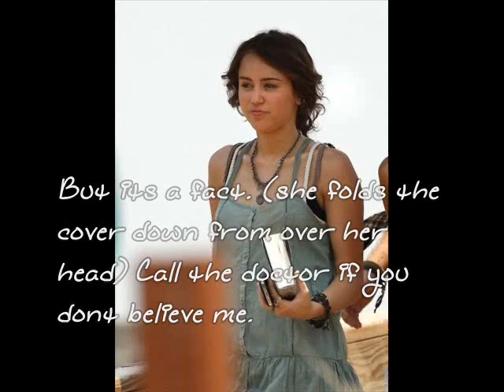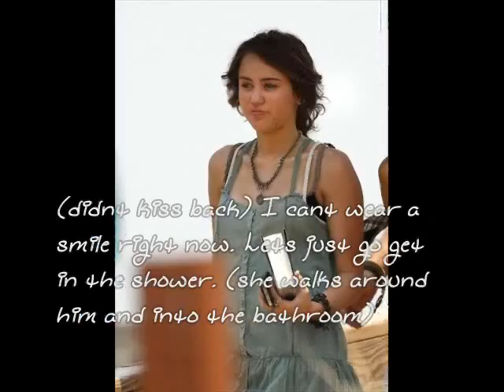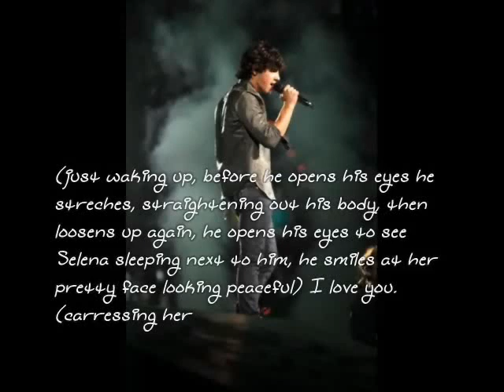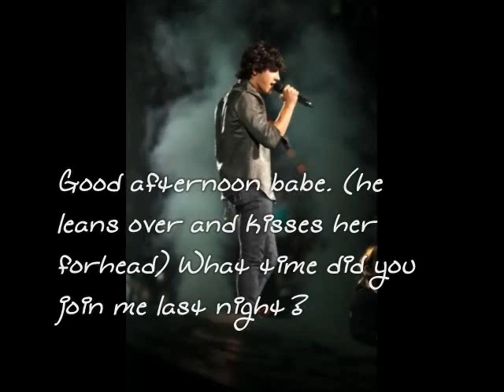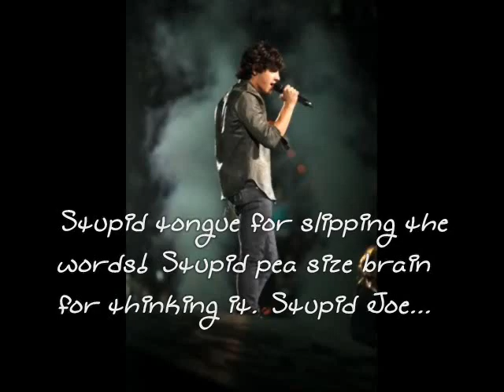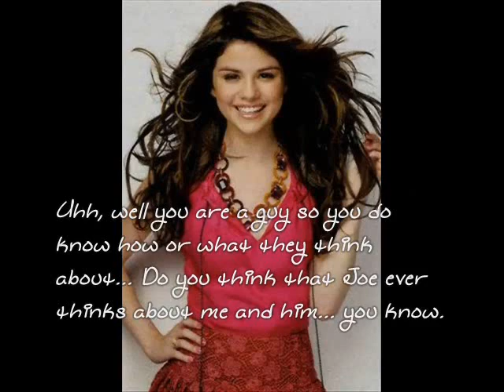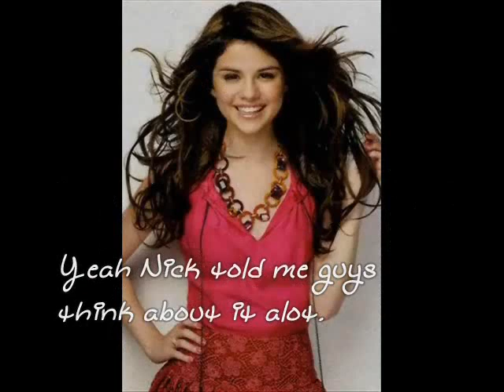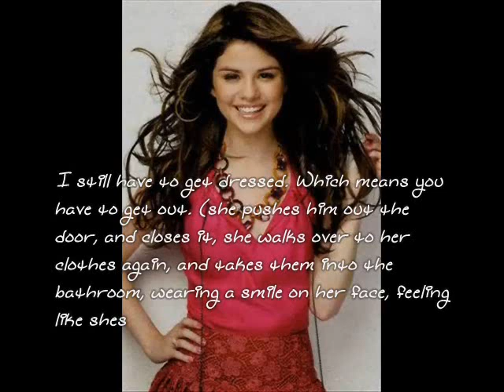~You Can~ {S3} Ep.60 'Illusions'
YouTube has taken down ~You Can~ |Ep.61; Little Wonders| due to claim.

i am almost done with schooling.
i will be done at the end of the week! YES!
i can see the light at the end of the tunnel!
Ive noticed that when I dont get my computer time
I get really moddy and snap at ppl alot:/
Trust me, its not very pretty.

so when does school start up again for you guys?
i know i know, last thing you want to hear right lol
maybe ill do a marathon to say goodbye to summer...
its been a whole month since i uploaded
for this story:/
was it worth the wait?
Alright, so most writers cant pull of the
sadness one minute then have you laughing
the next, do you think i pulled it off?
Songs:
Illusions- Ryan Cabrera
Banana Pancakes- Jack Johnson
True- Ryan Cabrera

i l know there is no music in it.
i only have one thing to say.
YT & music companies are ASSES!
Peace! Love! Music &Writing!
-Sam :]]

P.S. and if you would, could you vote for me?
#9 jonasbrothersrock001- you can
#14 jonasbrothersrock001- you can
#18 jonasbrothersrock001

AND only 39 more subbers til 1000!
WOOO! :D